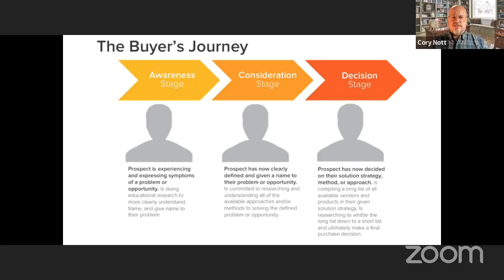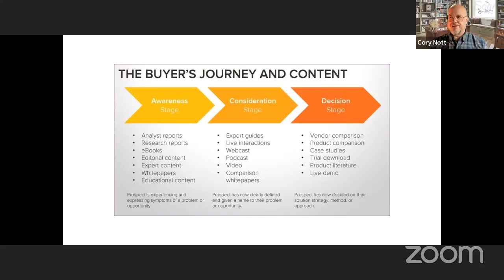Quantum Leap w/ David & Cory (Rel. 3.14.23)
In this episode of Quantum Leap, David & Cory review Cory's new offering through his LIFT platform and discuss other key concepts to help business owners including goals, vision, definite plan, daily practice.  These concepts others are taught and included in David's new Quantum Leap 6-Week Masterclass.

To find out more about Cory and Gail Nott's LIFT platform for entrepreneurs